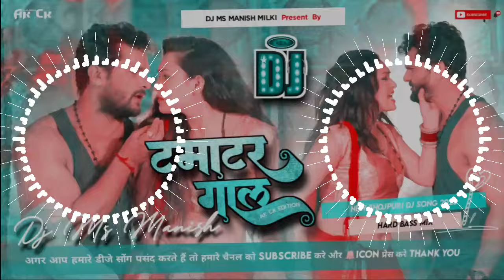Tamatar Gaal Khesari Lal Yadav, Shilpi Raj | Bhojpuri song 2023 | Tamatar Gaal Dj Remix | Dj Ms Mani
टमाटर गाल Dj Song | Khesari Lal Yadav, Shilpi Raj | Tamatar Gaal dj song | Bhojpuri Hit Song 2023

The original copyright(s) is are slowly owened by the compines original Artist(s) recoded label all the contented are intented to showcase the creativity to the artist involved and a strictly done for promotional purpose only **

copyright statute that might otherwise be infringing. Non-profit, educational or personal use I tips the balance in favor of fair usse

👉 DJ MS MANISH MILKI
From = Bhagalpur (India)